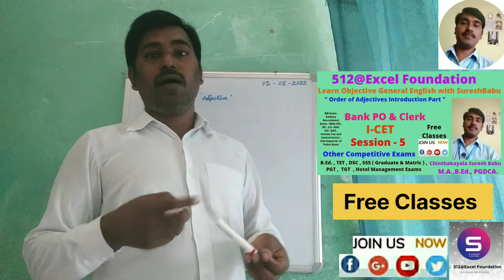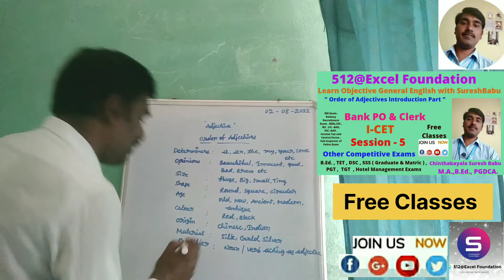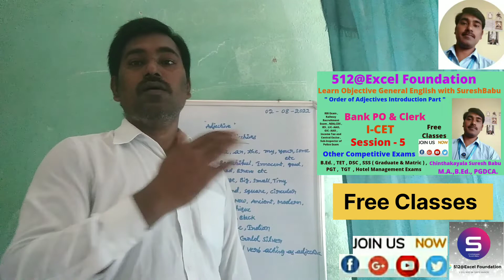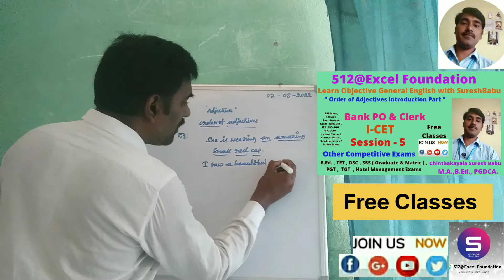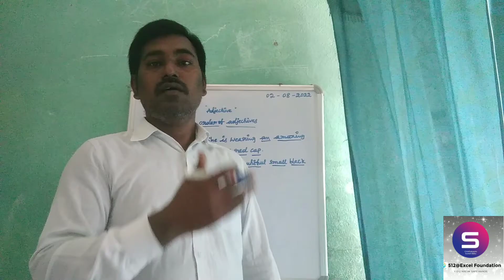Learn Objective General English with SureshBabu l Bank PO & I-CET l Other Competitive Exams l